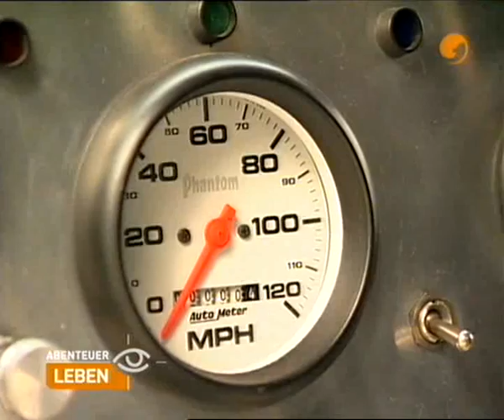Street NATS Hannover 2006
Street NATS Hannover 2006, Hot Rods, Lowrider, US-Cars, Oldies